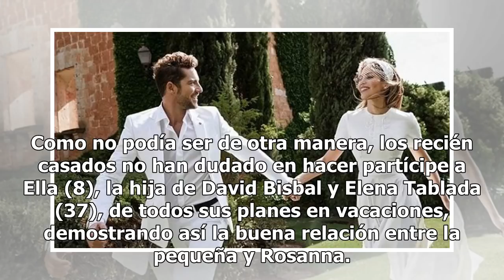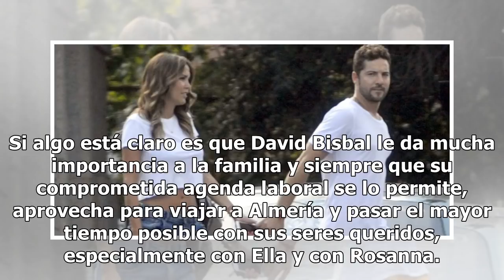David Bisbal y Rosanna Zanetti disfrutan de su primer verano como casados